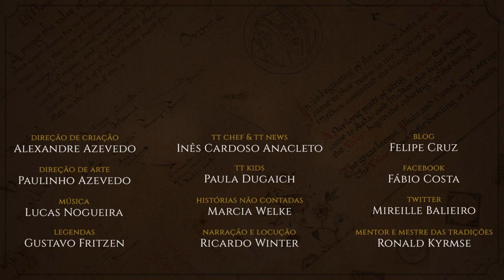Unboxing Tubbz: Gandalf & Legolas | TT Extra 136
Para terminar a primeira linha de Tubbz de O Senhor dos Anéis da Numskull, trazemos os patinhos de borracha do Gandalf e do Legolas. Confira o vídeo para saber tudo sobre esta gama de figurinhas amorosas inspiradas nos personagens da Terra-média de J.R.R. Tolkien e sobre os seus novos lançamentos!

Amazon Prime: amzn.to/2LLDY1Z
Padrim: goo.gl/7n4cjd

CONFIRA TAMBÉM

MÍDIAS SOCIAIS

TRILHA SONORA

Artista: Debora Grazola e Alexandre Azevedo

Músicas: The Journey Beggins, Gollum's Cave